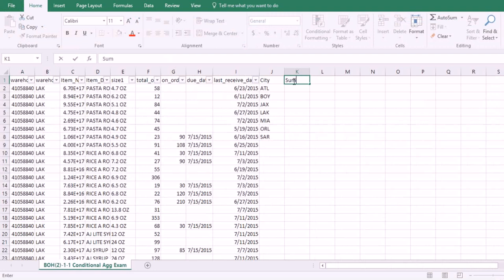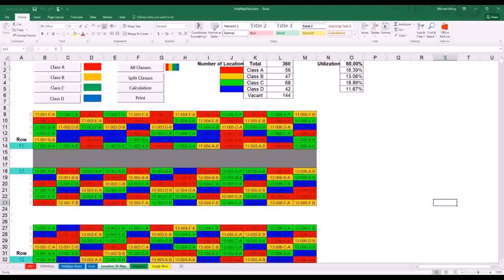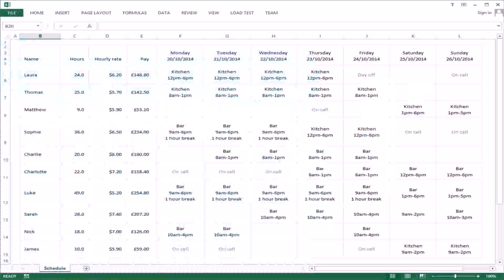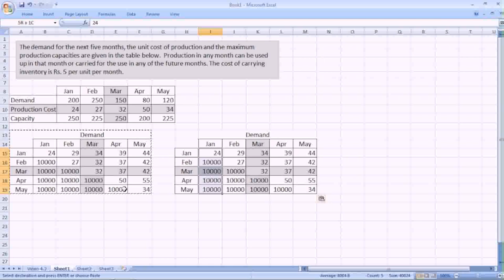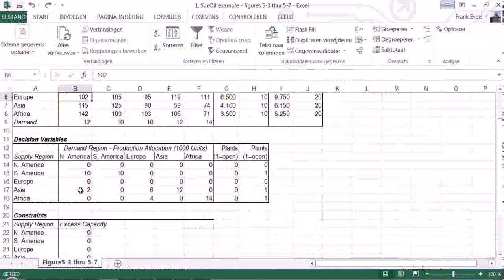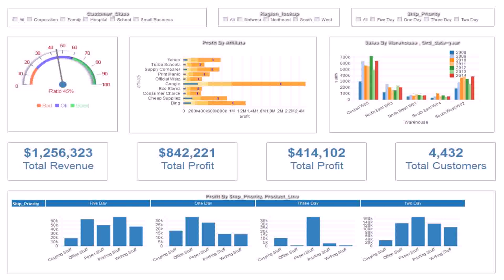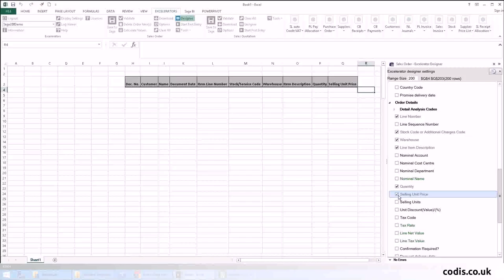Warehouse Design Excel - Gif Maker DaddyGif.com (see description)